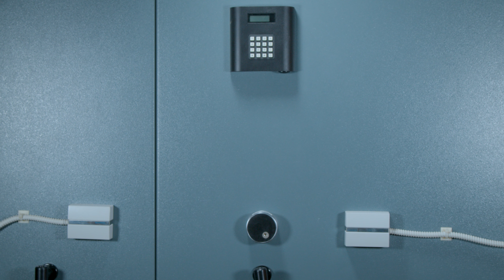LA CASSAFORTE - Ep. 16 pt. 1 | Bargeman, noi ci volevamo esprimere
LA CASSAFORTE
Ep.16 pt. 1 Bargeman

DOP
Elia Grazia

Servizio video
OXO Studio

Artista 3D
Muathecreator

Ingegnere del suono
Sinner The Sickest

Make-up service
Accademia Nazionale del Cinema

BevoBene
Il meglio dei drink Made in Italy a casa tua in 30 minuti 24/7.